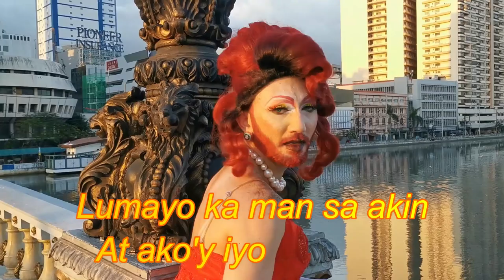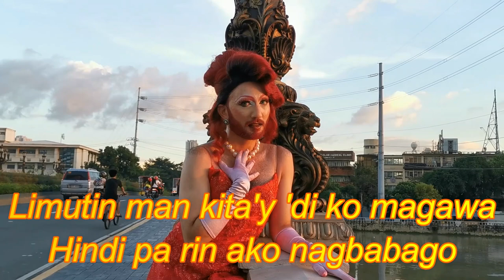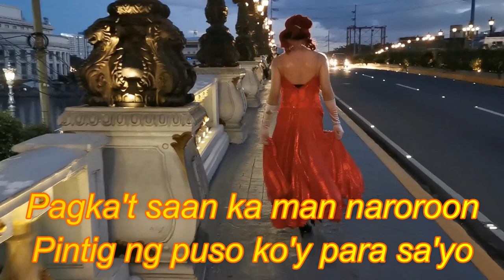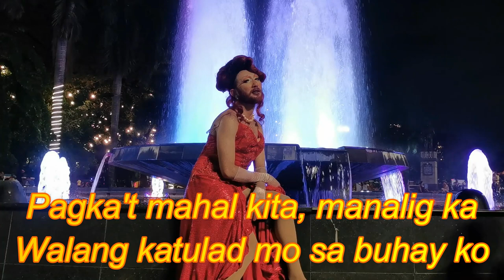LUmayo KA man sa akin (lyric video)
Tagalog Version of Luka Sardines advert.